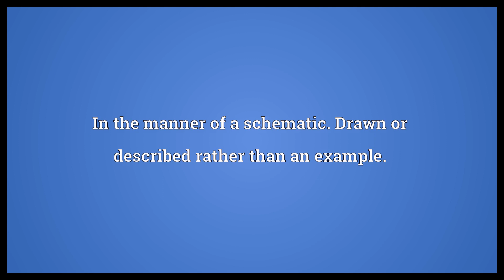Schematically Meaning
Video shows what schematically means. In the manner of a schematic. Drawn or described rather than an example..  Schematically Meaning. How to pronounce, definition audio dictionary. How to say schematically. Powered by MaryTTS, Wiktionary